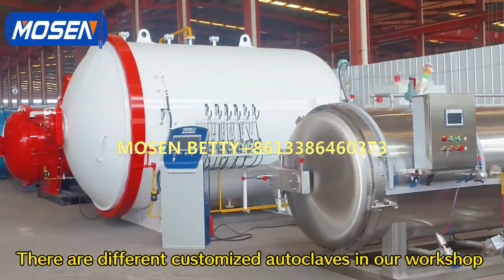industrial autoclaves is ready to ship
industrial autoclaves is ready to ship#retort autoclave industrial autoclave